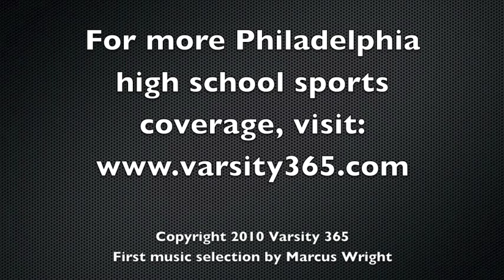High School Basketball: Archbishop Carroll vs. Neumann-Goretti 1/13/10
Highlight movie from Neumann Goretti's 96-73 victory over Archbishop Carroll at Neumann-Goretti high school